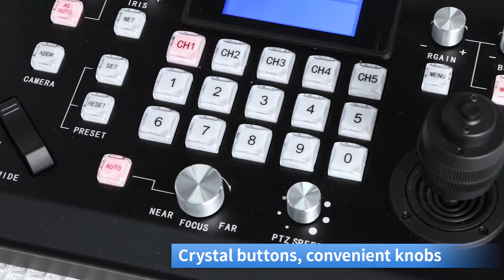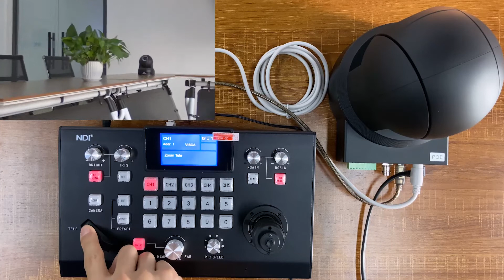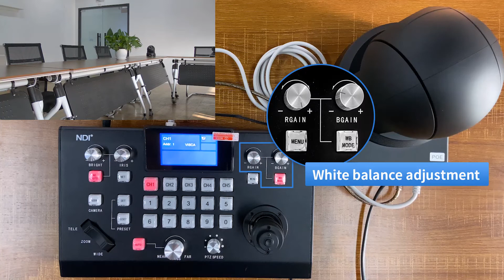KATOV IP Joystick Controller KT-510C with 5b Independent Port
Name: PTZ camera controller
Features:
1. 5 independent ports,can directly connect 5 cameras together.
2. each port under Visca can connect 7 cameras ,totally can up to 35 cameras by daisy-chain, by Pelco total reach to 50 pcs cameras.                                                                                      3. Compatible with common brand cameras that support  Visca over IP,VISCA,PELCO-D/P.
4. Support IP, RS232,RS485/RS422  control.
5. Important cameras settings like Pan, Tilt, Zoom, PTZ speed, Focus, Iris, Brightness, WBC correction.